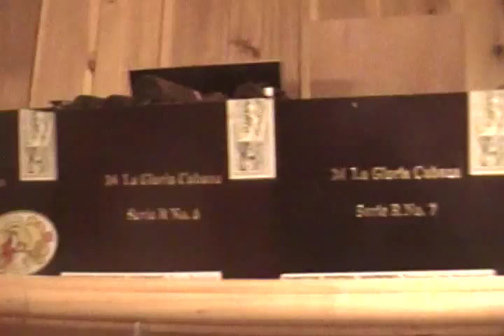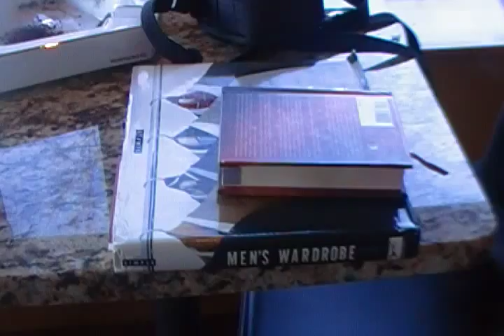A Nearly Completed Humidor, Matt the Dancing Cigar Employee and Where's Manny?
My mood's improved, so here's a wild, wacky second tour of the New Marietta Cigar and Coffee Shop!